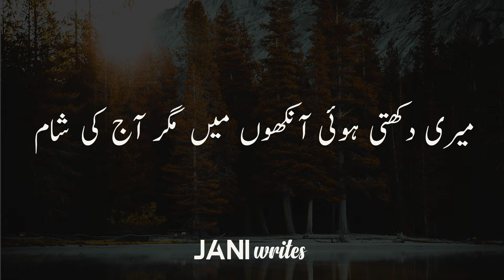Mere Honton Pay Duaon Ki Lakeerain Roshan - Urdu Poetry Status | Urdu Poetry Whatsapp Status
urdu poetry about education,
urdu poetry app,
urdu poetry ali zaryoun,
urdu poetry aftab iqbal,
urdu poetry ahmed faraz,
urdu poetry by sadia sufyan,
urdu poetry black,
urdu poetry background music no copyright,
urdu poetry black screen song,
urdu poetry classes,
urdu poetry competition honest hour,
urdu poetry course,
urdu poetry dil ki awaz,
urdu poetry for comparing in school function,
urdu poetry for status,
urdu poetry green,
urdu poetry honest hour,
urdu poetry hafi,
urdu poetry husn e zabt,
urdu poetry hd,
urdu poetry in written form,
urdu poetry in urdu,
urdu poetry imran nigar,
urdu poetry indian,
urdu poetry quran,
urdu poetry questions part 3 by exam point,
urdu poetry questions part 1 by exam point,
urdu poetry quaid e azam,
2 line urdu poetry,
2 line urdu poetry whatsapp status,